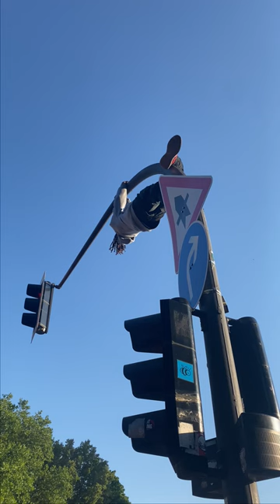Traffic Light Climber Startles Crowd at an Event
Location: Germany